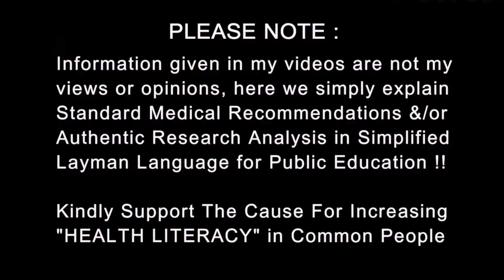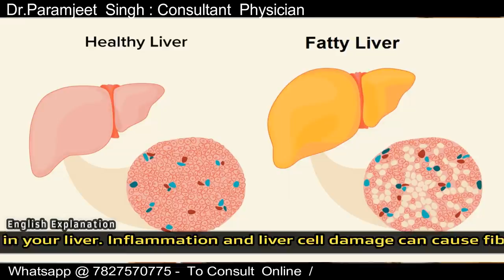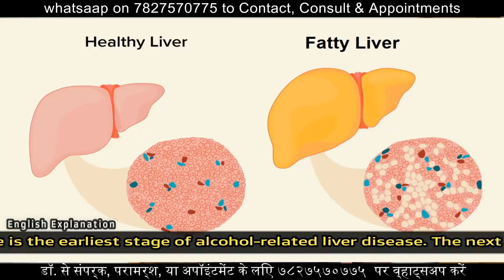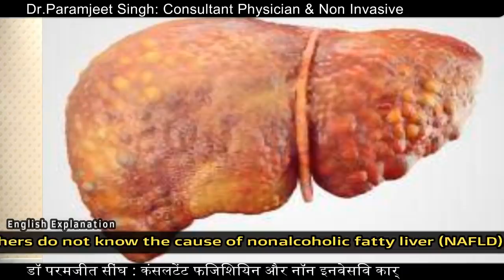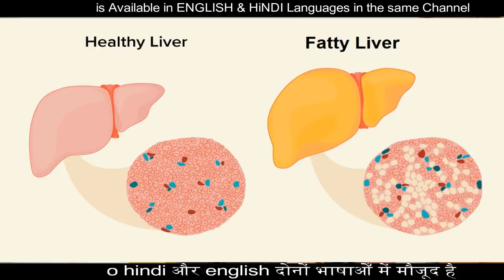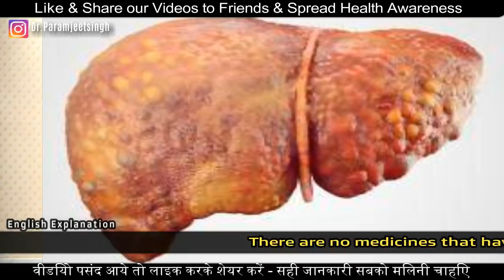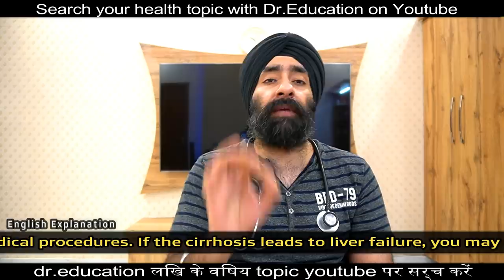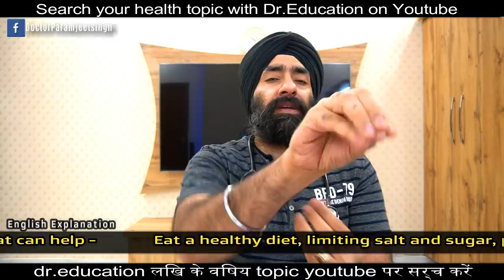FATTY LIVER - has NO ShortCut to Cure | फैटी लिवर कैसे ठीक होगा | Dr.Education (Hin + Eng)